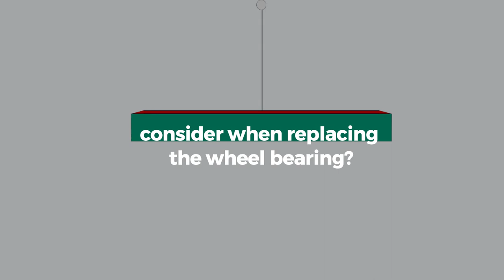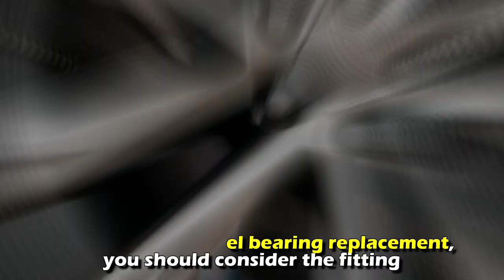Wheel Bearing Replacement (Costs and What to Consider)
Wheel Bearing Replacement  (Costs and What to Consider). In this video, we will talk about wheel bearing replacement, costs, and what to consider.

What should you consider when replacing the wheel bearing?
Type of wheel bearing
There are two types of bearings; open and sealed. Front-wheel drive vehicles use sealed bearings in contrast to rear-wheeled vehicles, which use open bearings. Also, the type of manufacturer will influence the type of wheel bearing.